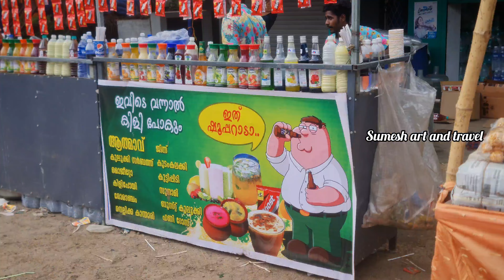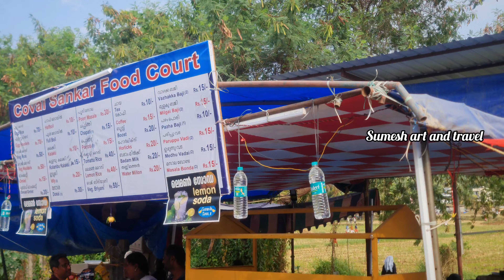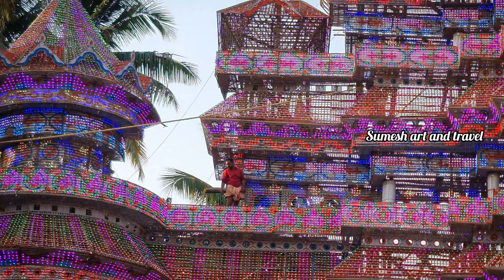പകൽ വേല/Nemmara vallangi Vela 2023/പാമ്പാടി രാജൻ/പൊളിച്ചടുക്കി/nemmaravela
Venue: Nellikulangara Bhagavathy Temple

District: Palakkad

A festival celebrated annually in the Nellikulangara Bhagavathy Temple in Palakkad, Nenmara Vallangi Vela is among the most beautiful celebrations held on these shores. The vivid colours, lights, fireworks and art forms on display make for an entertaining and unforgettable experience.

The Vela festival of Nenmara and Vallangi villages of Chittur taluk, situated on the lap of the hills surrounding the Nelliyampathy forest, is famous for its grandeur and rituals. T